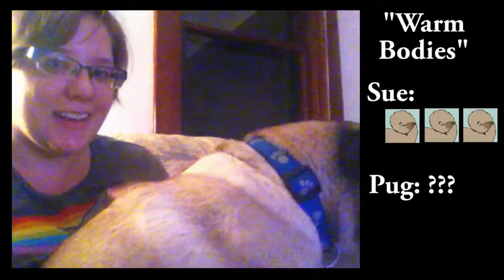Pug and Sue Review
My dog and I review movies! He is Harley the Pug, and I'm Sue the human! We try to watch a couple per week and give our feedback. This way, you will have an idea if your dog might possibly like the movie, or at least your pug, if you have one. (This rating system may also be relevant to cats, however, I have yet to get a cat to sit through a whole movie.)